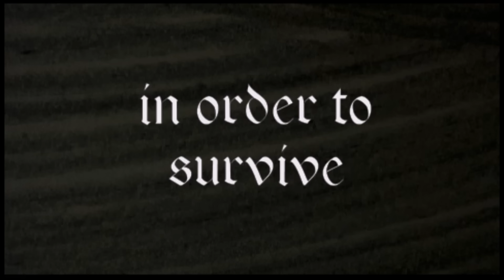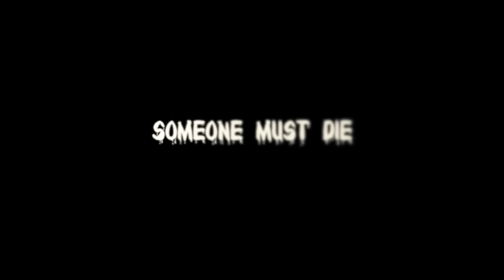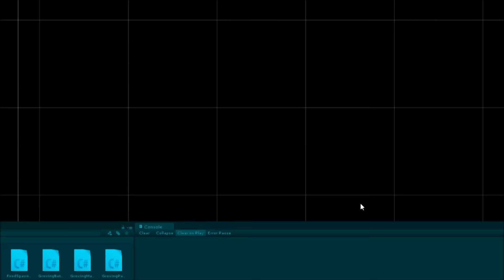LT Game Jam 2017 Games Part 3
548 participants in 4 cities created 98 games during the period of 48 hours from January 20th till January 22nd, 2017.